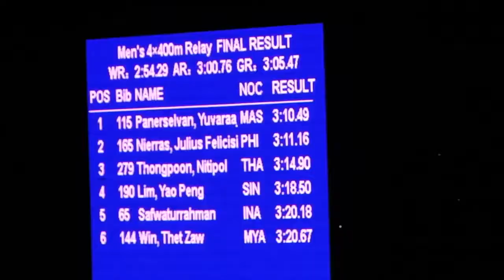2011 SEA Games Mens 4x400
Gold was awarded to the Philippines after one Malaysian runner was dqed for use of performance-enhancing substances.

4x400 Members Junrey Bano, Julius Nierras, Edgardo Alejan, and Archand Bagsit.